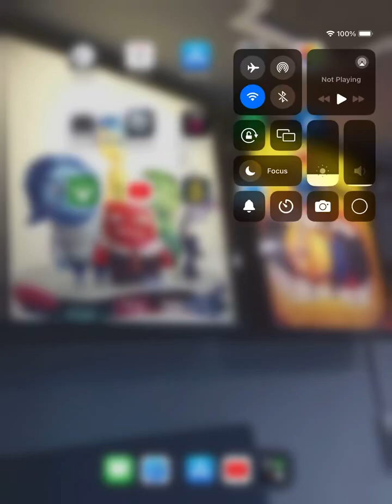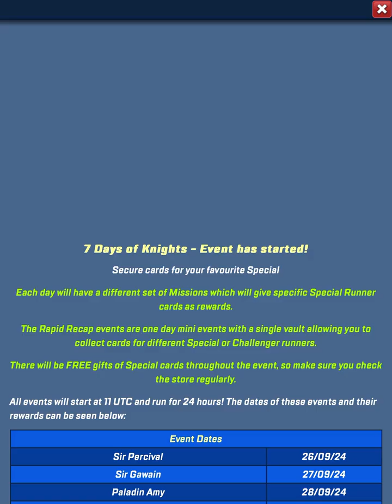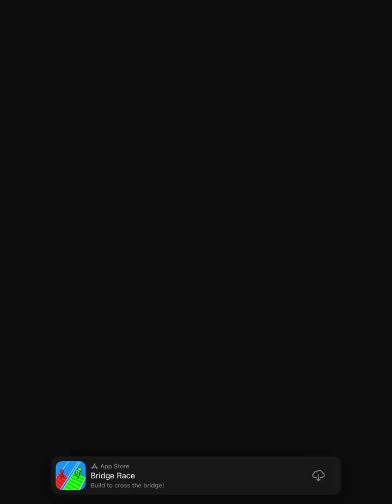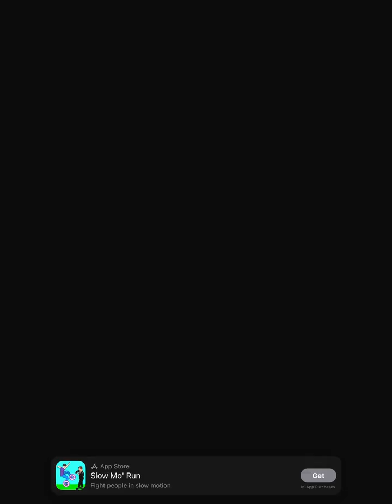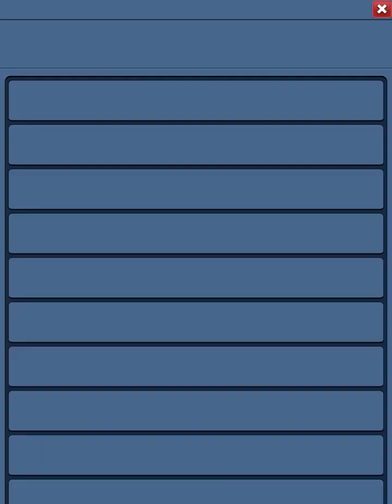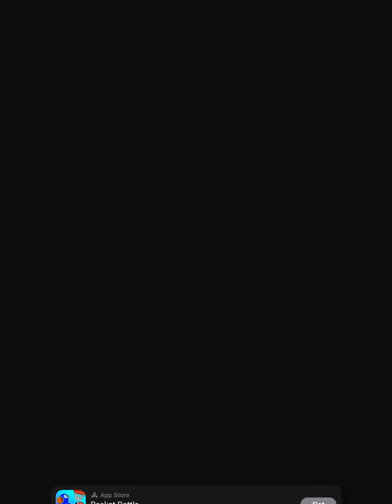Best Of 2024 Sonic Forces IOS